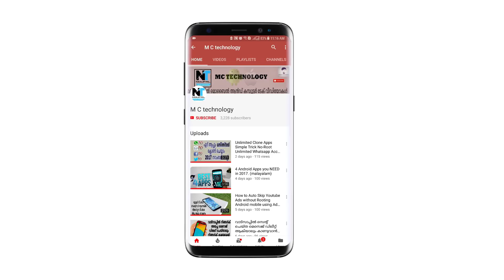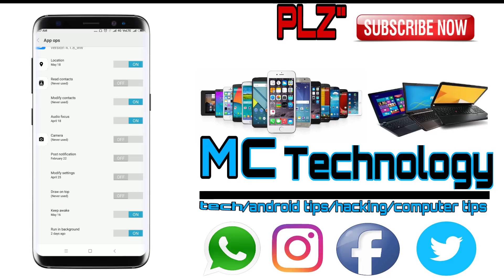Manage Android App Permissions Without Root Access [How-To]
How to Revoke App Permissions Without Needing Root [Android]

In this tutorial, I'll be showing you how to manage app permissions on your Android device without using root. This app will inject a wrapper into the coding of your other apps to allow for root-free permission management.